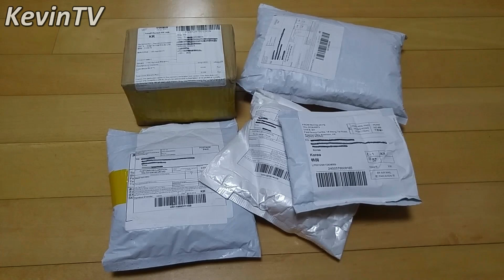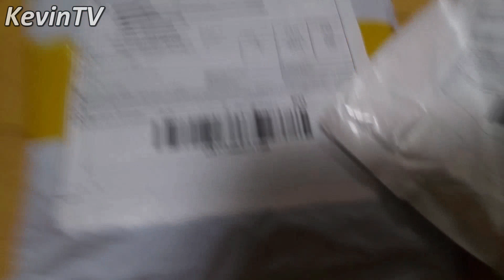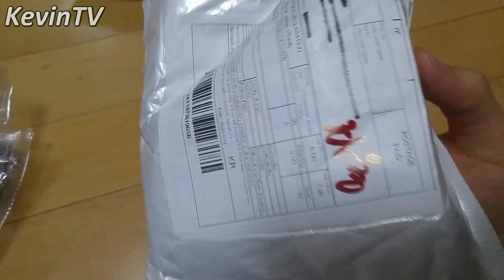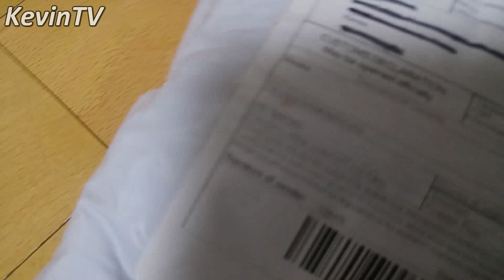Unboxing LEGO From Overseas (feat. Aliexpress) | 해외직구 언박싱 레고 택배 개봉기 리뷰 4 (feat. 알리익스프레스) | Kevin TV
Unboxing LEGO From Overseas 4 (feat. Aliexpress)

해외직구 언박싱 레고 택배 개봉기 리뷰 4 (feat. 알리익스프레스)

여러분 안녕하세요~ 케빈티비입니다.
이번 영상에서는 알리익스프레스에서 해외직구 언박싱 레고 택배 개봉기 리뷰를 해보았습니다.
앞으로 일상 브이로그와 함께 레고 관련 영상도 꾸준히 업로드 할 예정입니다. 많은 관심바랍니다^^
앞으로 더 재밌고 유익한 컨텐츠들로 찾아뵙도록 하겠습니다.
좋아요 & 구독 한 번씩만 부탁드립니다.